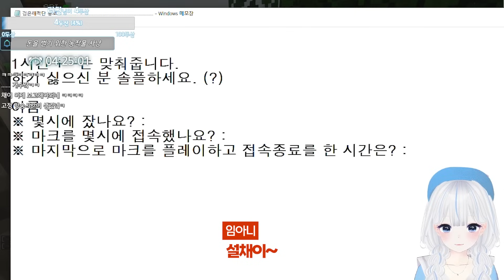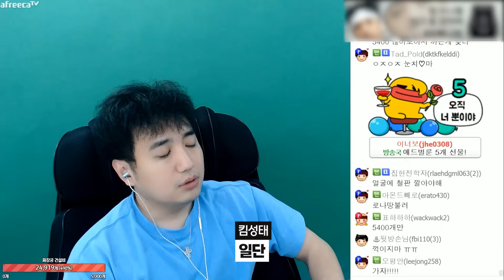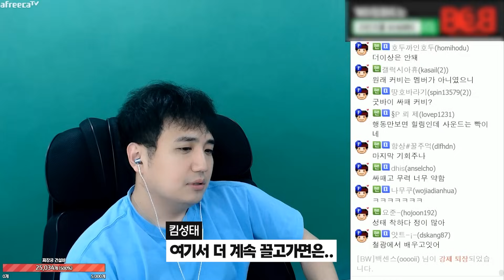좌성태 우아니 견디기